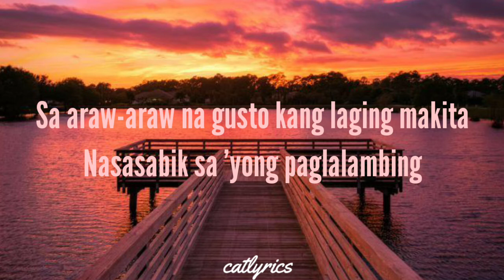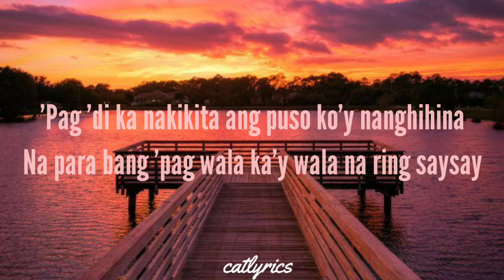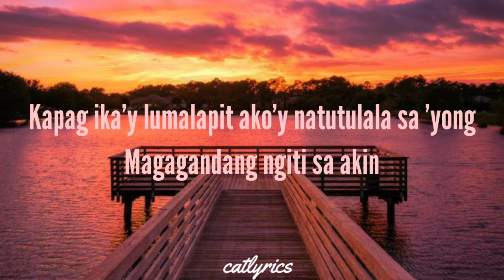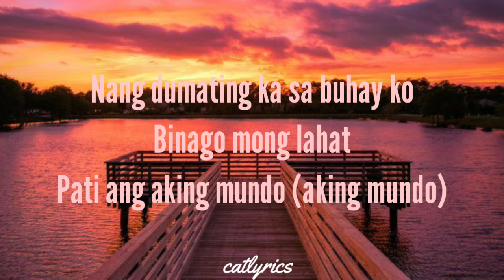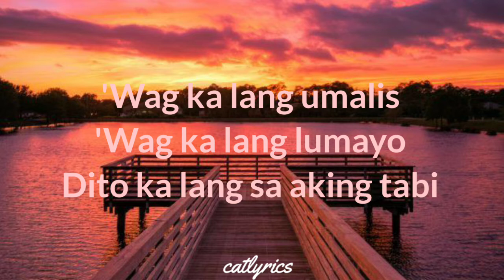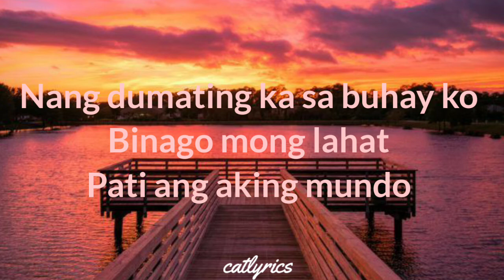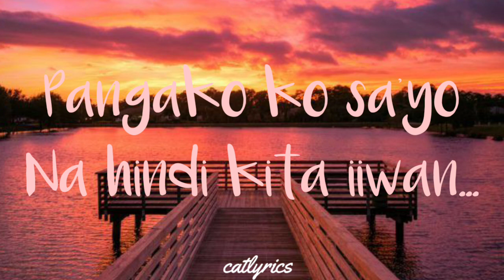Bandang Lapis - NANG DUMATING KA | Lyrics